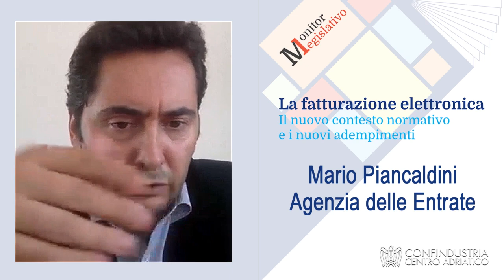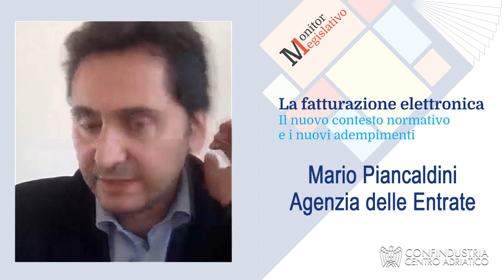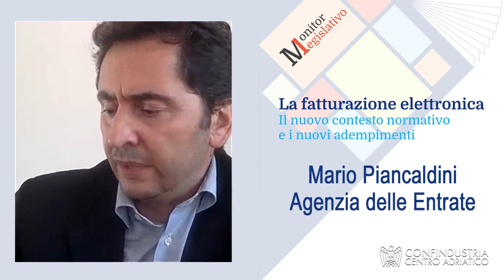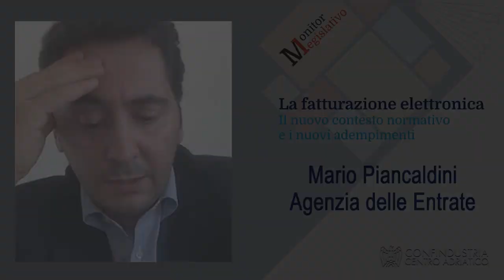La fatturazione elettronica (parte 4) - Mario Piancaldini, Agenzia delle Entrate (videocollegamento)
Dal 1° gennaio 2019 entrerà in vigore il nuovo obbligo di fatturazione elettronica tra soggetti privati.
Si tratta di novità normative di grandissimo impatto per i manager e le imprese chiamate ad avviare importanti investimenti per adeguare i sistemi informatici e rivedere le procedure di gestione del ciclo, attivo e passivo, di fatturazione.
Nel corso dell’incontro, organizzato da Confindustria Centro Adriatico, Confindustria, in collaborazione con 4.Manager e Sistemi Formativi Confindustria e con il contributo dell’Agenzia delle Entrate, viene esaminata la nuova disciplina e vengono fornite le prime risposte alle connesse implicazioni tecniche e operative. Si ringraziano il Comune di Grottammare per l'ospitalità presso la sala Kursaal, dove il 21 settembre 2018 si è tenuto l'evento, e gli O.D.C.E.C. di Ascoli Piceno e Fermo per la partecipazione.